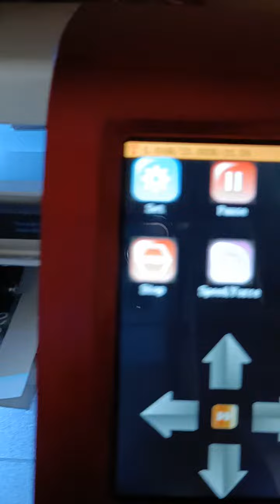flexi skycut cutting plotter driver available 9341366631